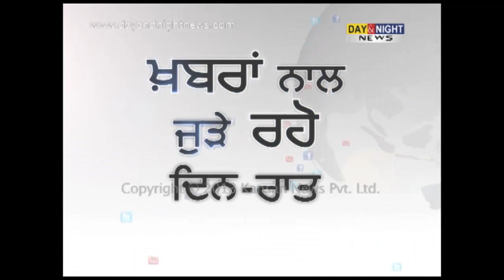Yatra to Hemkund Sahib resumes | First batch flagged off | Latest India News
Pilgrimage to Hemkund Sahib in Garhwal Himalayas resumed today from Govindghat after remaining suspended for over three months in the wake of the June flash floods which had breached a 6-km stretch of the trek to the famed Sikh shrine.

Chief Minister Vijay Bahuguna flagged off the first pilgrims, who had converged at Govindghat from different parts of the country, to mark the resumption of the annual pilgrimage after the mid-June calamity that had also caused damage to infrastructure surrounding Kedarnath.